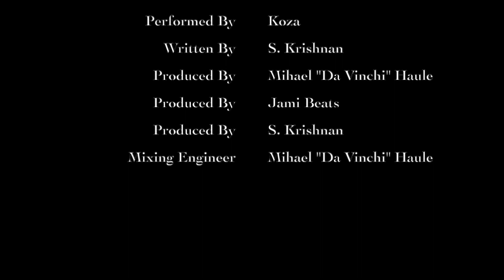Koza - Halley's Comet (Official Audio)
Lead Single off the upcoming mixtape It's Not About Pretty.

Collaborators
Performed by: Koza
Written by: S. Krishnan
Produced by: Jami Beats
Produced by: S. Krishnan
Produced by: Mihael "Da Vinchi" Haule